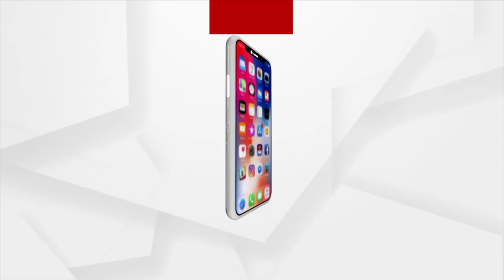ଦେଶର ଶିକ୍ଷା ବ୍ୟବସ୍ଥାକୁ ପ୍ରଧାନମନ୍ତ୍ରୀ ନରେନ୍ଦ୍ର ମୋଦିଙ୍କ ପ୍ରଥାମିକତା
ନୂଆ ଭାରତର ଭବିଷ୍ୟତର ଚାବିକାଠି ଶିକ୍ଷା I ମୋଦିଙ୍କ ଫୋକସରେ ଶିକ୍ଷା I ନୂଆ ଶିକ୍ଷାନିତୀର ସଫଳ କାର୍ଯ୍ୟକାରିତାକୁ ଗୁରୁତ୍ବ I କୋରୋନା ସମୟରେ ପ୍ରଭାବିତ ଶିକ୍ଷା ବ୍ୟବସ୍ଥା ସଡାଜିବା ପ୍ରାଥମିକତା I